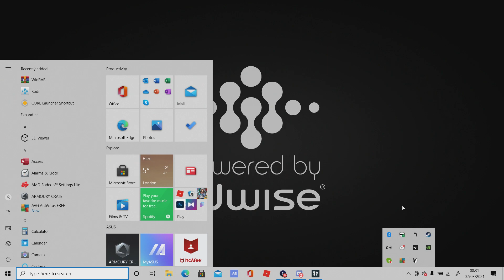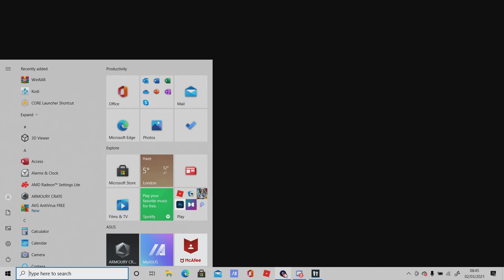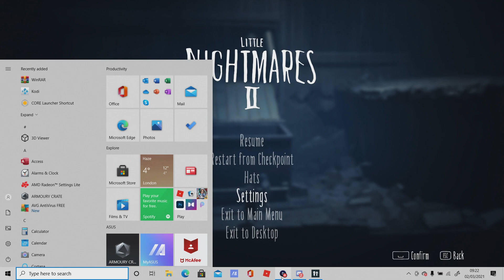WE ESCAPED THE CRAZY NECK TEACHER :) - Little Nightmares 2 [Part 3]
HOSPITAL HERE I COME